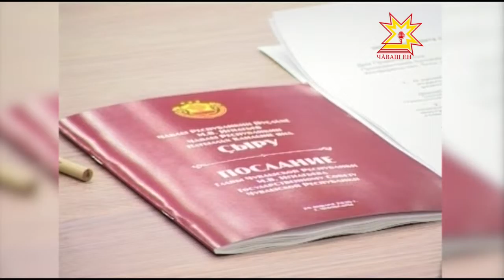Ваттисен канашĕн ларăвĕ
Кăçал Аслă çĕнтерÿ кунне епле уявлĕç. Çакна Чăваш Республикин Пуçлăхĕ çумĕнчи Ваттисен канашĕн кулленхи ларăвĕнче сÿтсе яврĕç.